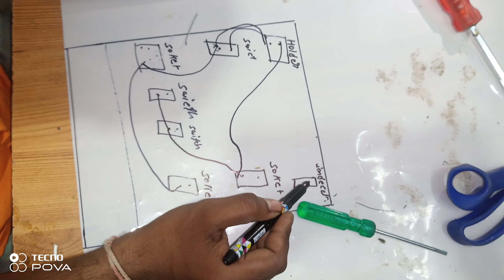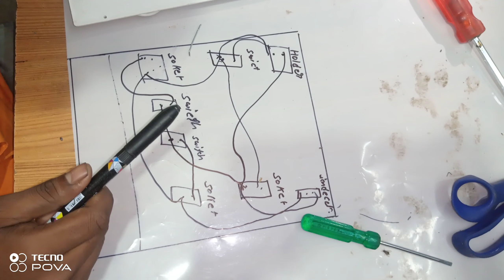BOARD KI WIRING KAISE KARE? 🕹🔋🔌ll घर बैठे बोर्ड का कनेक्शन सीखे! //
BOARD KI WIRING KAISE KARE? 🕹🔋🔌ll घर बैठे बोर्ड का कनेक्शन  सीखे! // 2021

बोर्ड वायरिंग कैसे करें ! Bijli board kaise banaye ! Board wiring (Hindi) ! Bijli board wiring | 2021

🔴Hello Dosto,

is video me extra noice 🚫 he
aap toda adjust kar le me ise
agli video me fix 🔨🔧 kar dunga

( or ha kuch smaj nahi aaya ho to comments jaroor kare naxt video me solv kar dunga thank you 🙏💕)

baaki muje intagram par follow karna na bhule

Board wiring kaise karte hain
बोर्ड वायरिंग कनेक्शन
बोर्ड वायरिंग कैसे करते हैं
बोर्ड वायरिंग करने का तरीका
Electric Board
house wiring connection and daigram
board wiring connection and daigram
5 स्विच कनेक्शन कैसे करे
5 स्विच

naya board kaise fitting kare
How to make board wiring
How to board wiring connection
2021